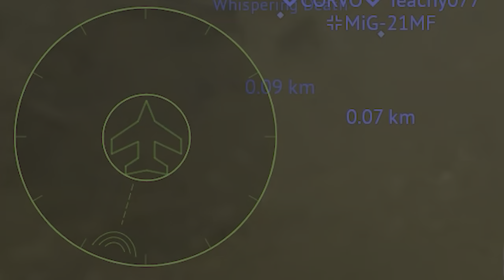Shenanigans - War Thunder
41 Morgan - Ace Combat Zero Original Soundtrack
3-16 Archange - Ace Combat 7 Original Soundtrack
E1M1 - Doom